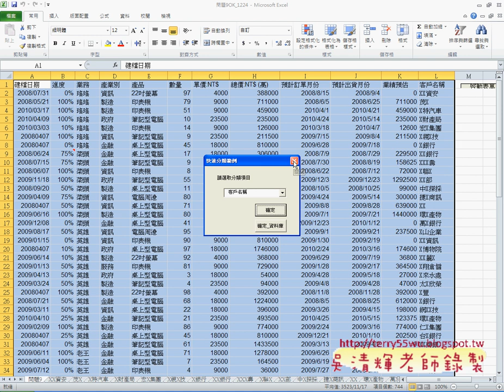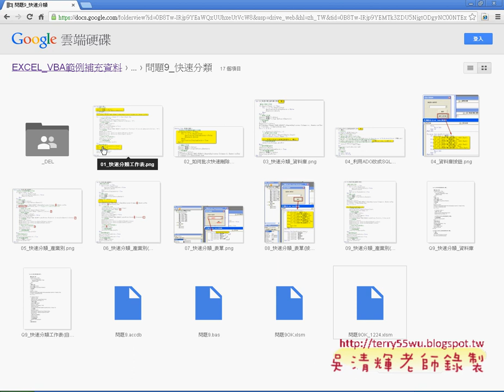01 問題9快速分類邏輯說明EXCEL函數與VBA自動化 吳老師